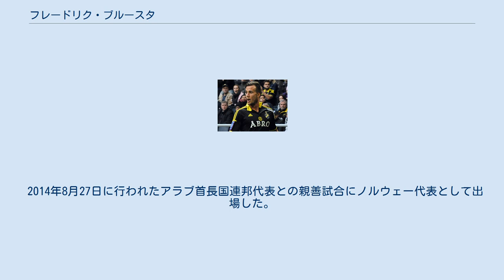フレードリク・ブルースタ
ハミルトン・アカデミカルFCの選手
フレードリク・ブルースタ（ノルウェー語: Fredrik Brustad、ノルウェー語: [ˈfreːdrɪk ˈbrʉːstɑ]、1989年6月22日 - ）は、ノルウェーのサッカー選手。
 オスロ生まれ。
地元のウレルンIF、FKリンの下部組織に在籍した。
その後渡米、ステッソン大学に在籍した。
 2011年8月にエリテセリエンのスターベクIFに加入。
21日に初出場。
2012年4月22日に初得点。
5月29日に疾走から2得点をあげて、シーズン初勝利。
40メートルを自己ベスト4.57秒を持つ彼の得点に関して監督のペテル・ベルスヴィクは「彼の40m走に勝つには20mのハンデが欲しいよ」と述べた。
 2015年1月に3年契約でAIKソルナに移籍。
翌年、モルデFKに移籍した。
2018年夏にハミルトン・アカデミカルFCに期限付き移籍した。
2018-19シーズン末までの期限付き移籍であったが、2019年1月にモルデ側の意向で打ち切られた。
同月11日に3年契約でミェンダーレンIFに移籍 。
 2014年8月27日に行われたアラブ首長国連邦代表との親善試合にノルウェー代表として出場した。
 兄のヒェティル・ヴェーレルもノルウェー代表のサッカー選手。